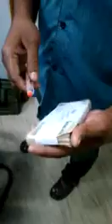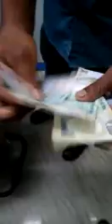savdhaan india / haath ki safai